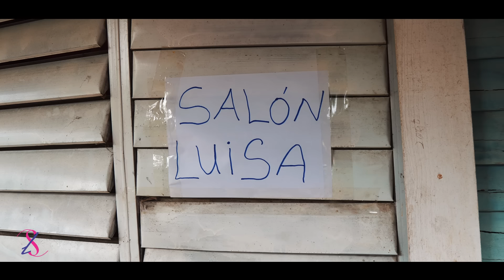EL SALÓN DE LUISA 🥺 // EL SOCIO SOY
NO TE OLVIDE UNIRTE! a este canal para ver contenido exclusivo y habar directamente con nosotros por mensajes